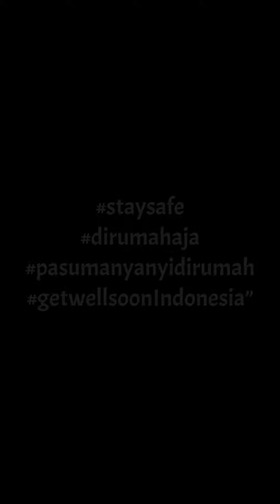Demi Raga yg Lain (Eka Gustiwana & Yessiel Trivena) Cover by Pasuma Unisba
Halo, perkenalkan kami dari Paduan Suara Mahasiswa (PASUMA) Universitas Islam Bandung.

Sejak berdiri 1990, Pasuma terus berevolusi hingga menjadi pop & Jazz choir yang fokus menjadi entertainer choir dan dipercaya menjadi pengisi di berbagai acara. Tidak hanya Padus, Ada banyak Vocal group yang terbentuk dari Pasuma. Bahkan Solo dan Band!

LINE@ : @pasumaunisba